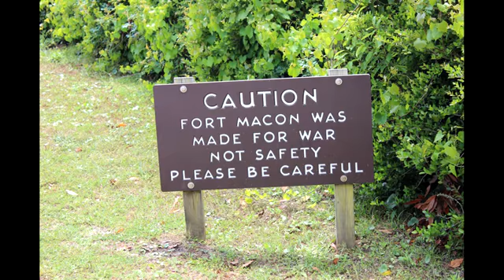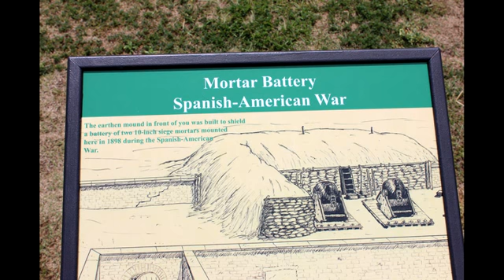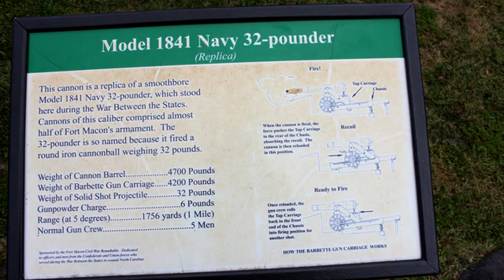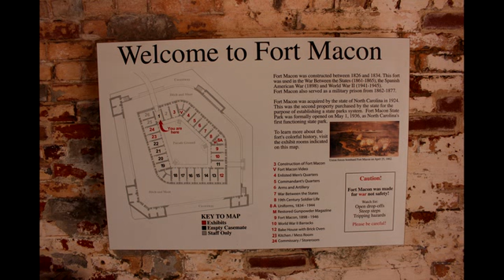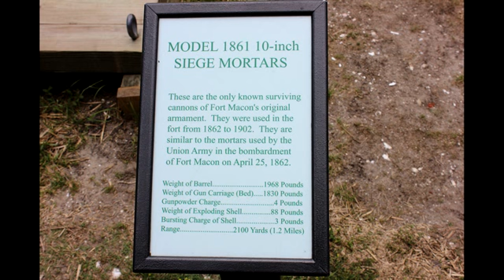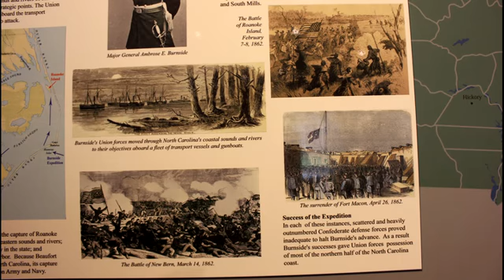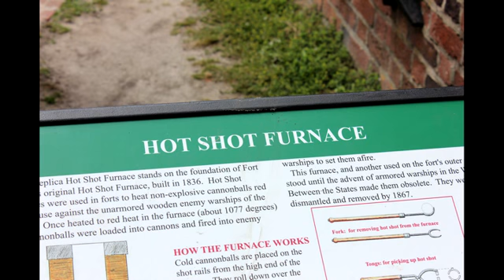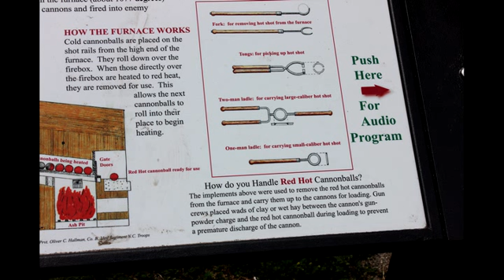Fort Macon NC in Photos